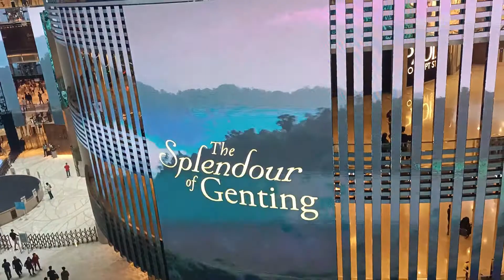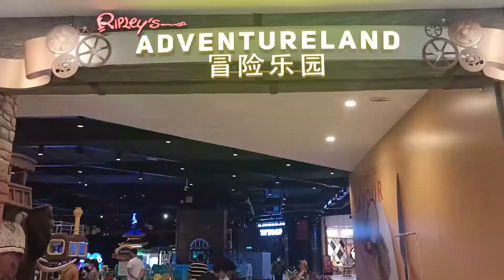Genting highland Malaysia..(part 2)| Marathi vlog|Marathi mom..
तुम्हाला हा व्हिडिओ आवडला असेल अशी आशा करते..
मराठी vlog
मराठी mom
Genting highland Malaysia
Indian family in Malaysia